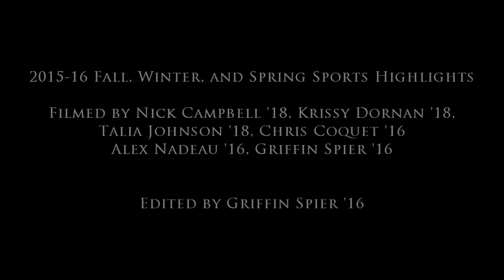2016 Gustavus Spring Sports Highlights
Highlights from the 2016 Gustavus spring sports season. Edited by Griffin Spier '16.